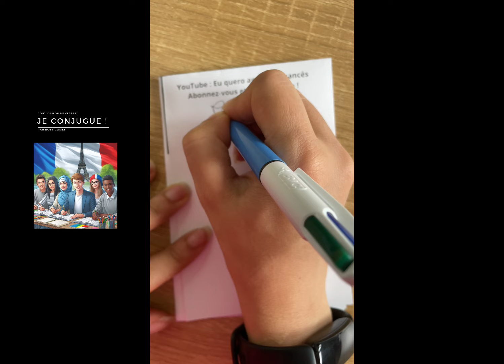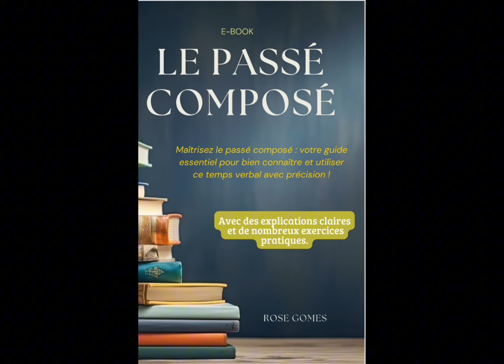Conjugaison de verbes : partager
Mes livres :
📚 Comment mieux écrire en français ?
📚 Je conjugue ! Mon Livre de conjugaison

➡️ Rejoignez mon grupe Telegram et ne ratez plus aucune vidéo ou information

Voilà les livres que j'utilise le plus :
📚Le Petit Nicolas
📚Ma montre connectée
📚L'Étranger, Albert Camus
📚Grammaire progressive du français - Niveau intermédiaire (A2/B1)